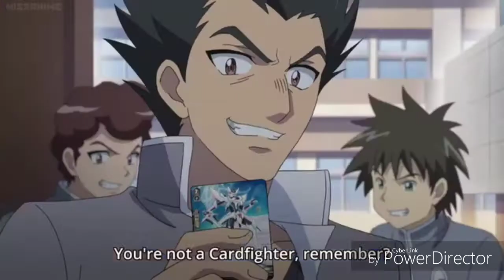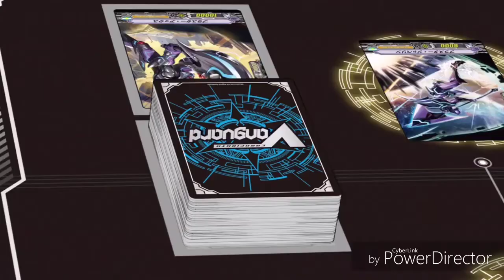Cardfight! Vanguard (AMV)- Unravel (Metal Cover)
Audio originaly from Channel: Ghost killer entertainment